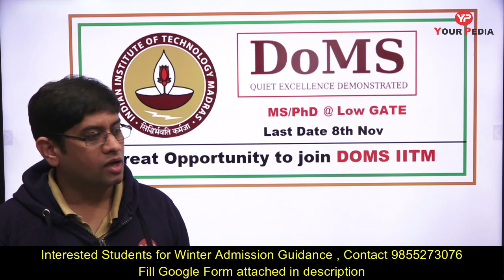IIT Madras DOMS 2021 Through Winter Admission | MS PHD Winter Admission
In this Video, regular winter admission 2021-22  update related to various IITs/IIMs/IISER/VIT/IISER/NISER/IIIT/NIT/other reputed institutes, their last date to apply, minimum eligibilty criteria etc. has been told and students are advised to apply as many places as possible in various programmes like ms, phd, direct phd, mtech, FPM etc.